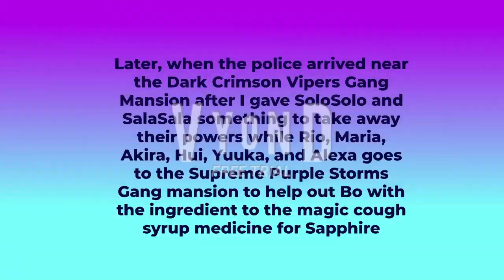Payback on Tobias and the Dark Crimson Vipers Gang!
Sets 3 days after the Kidnapping of Sapphire Hamada Incident, me and Matthew are transforming into a first form Super Saiyans. We decided to teleport to Endaka City to find the Dark Crimson Vipers Gang mansion and give them a payback for what they did to Sapphire.

Be warned: The following of this video contains strong language

Featuring:
@OtavioThePurpleThunderStriking and his teammates
Maria Liu
Akira
Hui
@solosolo6021 and
SalaSala

Credit to @OtavioThePurpleThunderStriking for the Dark Crimson Vipers Gang

Also, this video is inspired by @BrainiacAdam, @crimsonskull1892, and the other users for this video